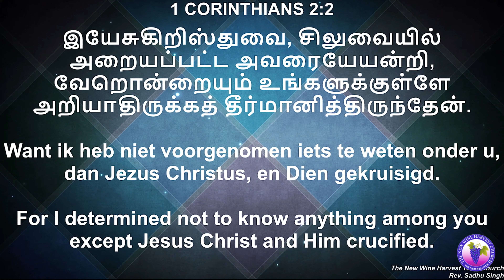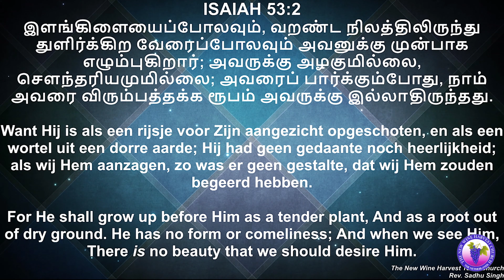Sunday Service | Pas. Sadhu Singh | NWH Tamil Church | Nov 10 2024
NWH Tamil Church, The Hague, The Netherlands

Sunday Service at 03.00 PM in Tamil
Place of worship:
Genemuidenstraat 212
2545NZ - Den Haag.

For prayers:
Pas.Sadhu Singh

Post address:
New Wine Harvest church
P.o.Box 117
3300 AC Dordrecht
The Netherlands

Fasting prayer & Bible study
Every first Saturday of the month at 11AM
Genemuidenstraat 212
2545NZ Den Haag
Bible study every Thursday at 7:30 pm

 Tamil Church in the Netherlands, Tamil Church in The Hague